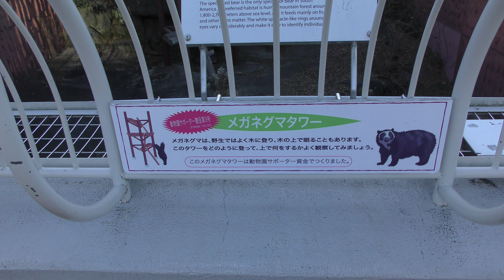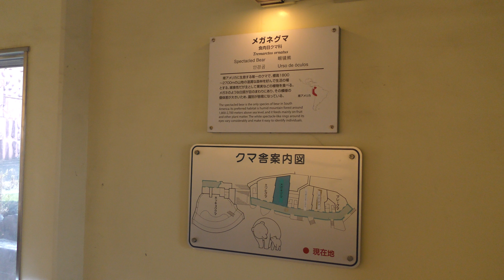メガネグマ (東山動植物園) 2019年1月22日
メガネグマ (東山動植物園)

□ メガネグマ
英名：Spectacled bear
学名：Tremarctos ornatus

■ 撮影場所
東山動植物園 (愛知県)